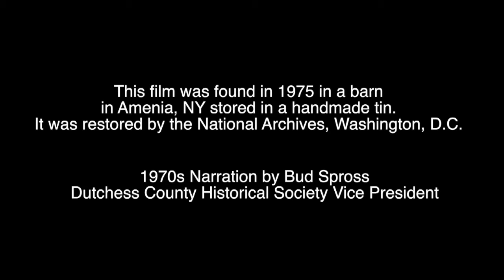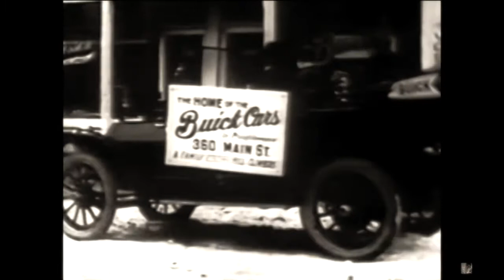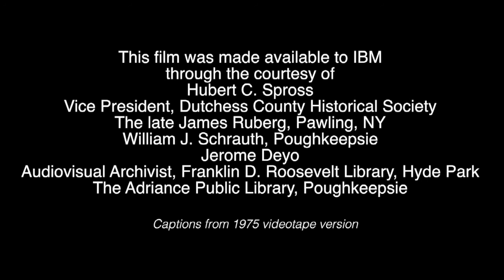Poughkeepsie February 1913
Edwin S. Canman, manager of the United Educational and Industrial Film Company of New York City, was in Poughkeepsie creating this film between February 6 and February 27, 1913 as part of their "Civic America" series. It was shown at the Collingwood Theater in Poughkeepsie in March 1913. There is a 1970s narration by DCHS VP Bud Spross.